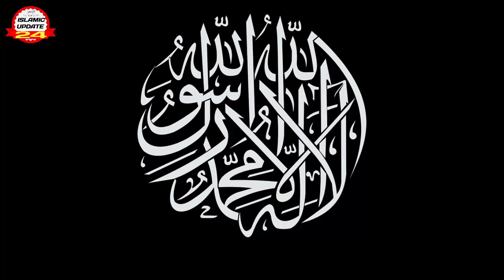Mon Jete Chai Bare Bare||মন যেতে চাই বারে বারে||Bangla Gojol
Mon Jete Chai Bare Bare||মন যেতে চাই বারে বারে||Bangla Gojol||Md Abdullah

Voice Sk Amirul Islam

Camera man and edit_Md Samim and Md Abdullah